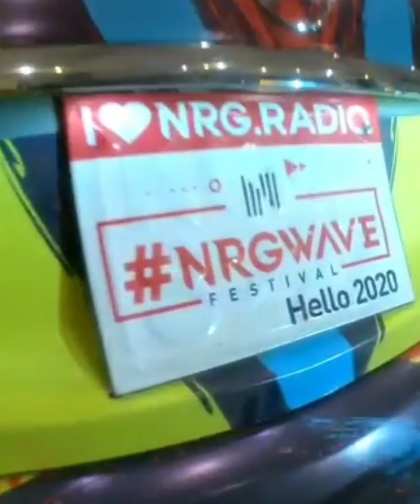Burna Boy in Mombasa Reception soundcheck and performance (FULL EXCLUSIVE VIDEO) Khaligraph Jones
Burna boy in mombasa NRG